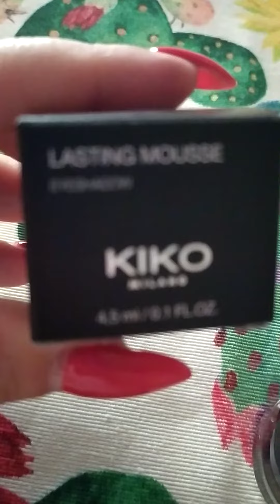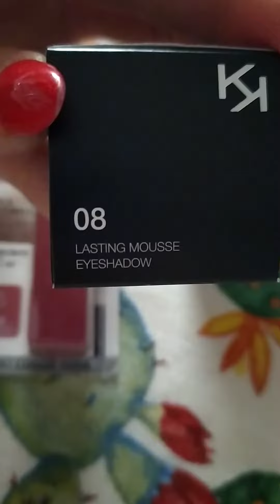shopping last minute | Kiko & Mayebelline